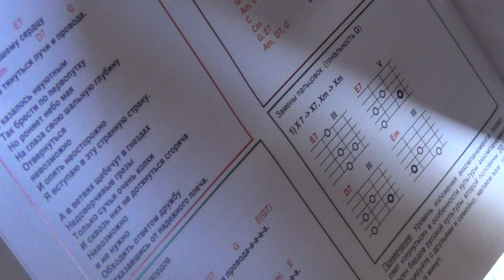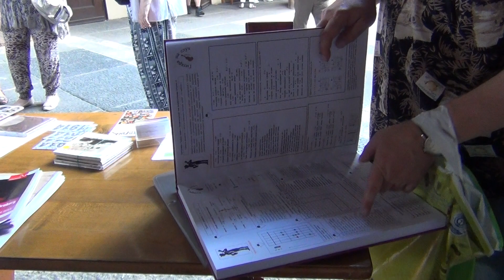Orlovskij,Sergej mit russ Bardenbuch